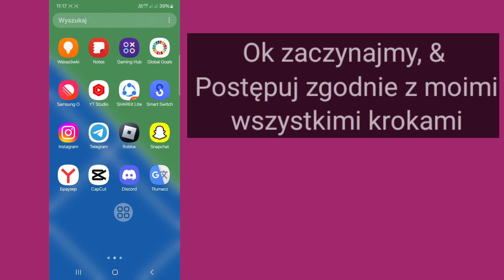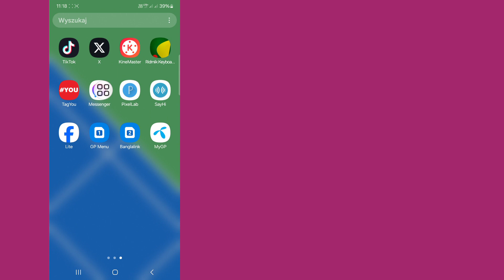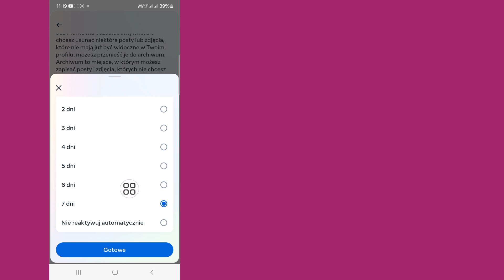Jak dezaktywować konto Messenger 2024 (najnowsza aktualizacja)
W tym filmie pokażę, jak dezaktywować konto Messenger 2024 (najnowsza aktualizacja) | Pokaże Ci najprostszy proces

Więc oglądaj cały film bez pomijania, aby dowiedzieć się 2 Jak dezaktywować konto Messenger 2024 (najnowsza aktualizacja)